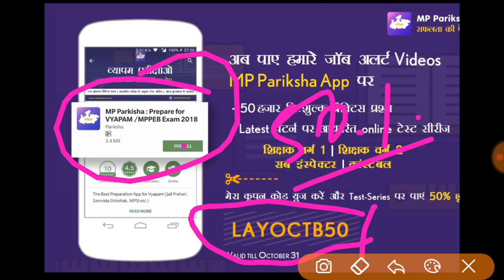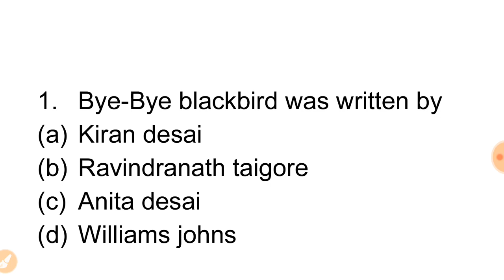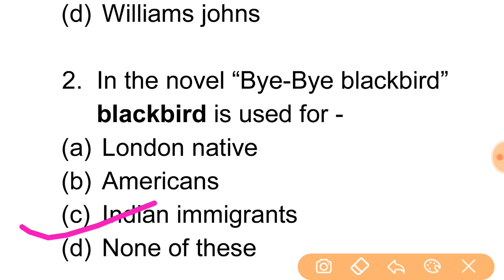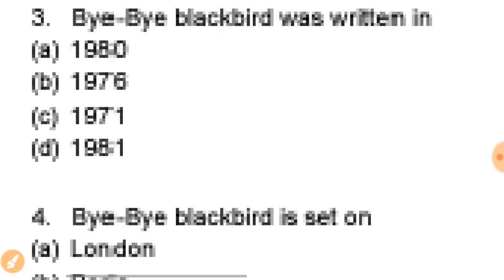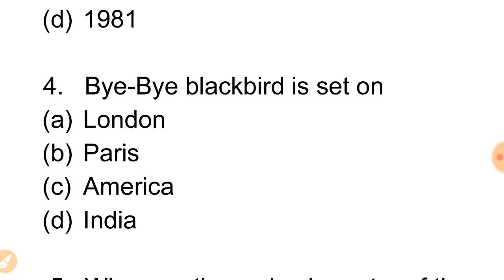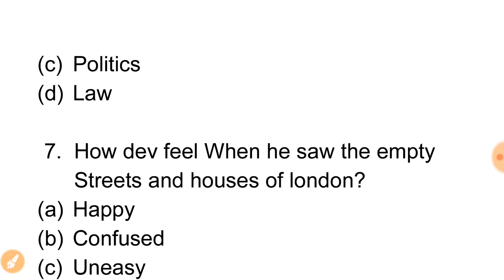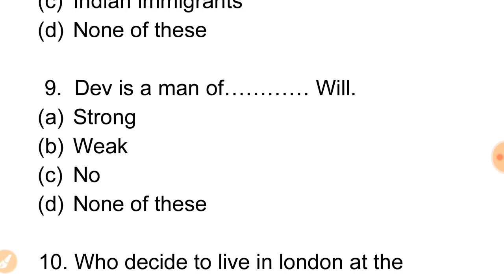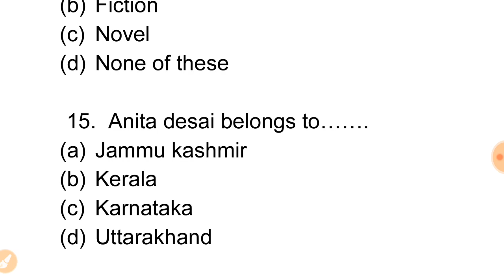Bye Bye Black bird ( objective questions)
MP Pariksha मध्य प्रदेश व्यापम द्वारा आयोजित समस्त परीक्षाओं जैसे – शिक्षक वर्ग 1, शिक्षक वर्ग 2 (संविदा शिक्षक), जेल प्रहरी, सब इंस्पेक्टर एवं कांस्टेबल, के अभ्यास की सर्वश्रेष्ठ ऐप है।  व्यामप द्वारा समस्त परीक्षाओं को ऑनलाइन कर दिए गया है जिससे आवेदकों को कई तरह की परेशानियों का सामना करना पड़ता है, यह एप आपको सभी परीक्षाओं की उच्च गुणवत्ता वाली टेस्ट सीरीज द्वारा ऑनलाइन परीक्षाओं का अभ्यास कराती है जिससे आप ऑनलाइन परीक्षाओं में निपुण हो जाते है एवं आपके परिणाम में सुधार होता है और आपके चयन की संभावनाएं बढ़ जाती हैं।
हमारे कूपन कोड की मदद से टेस्ट सीरीज खरीदने पर आपको 50 प्रतिशत की छूट मिलेगी यानि 230 रूपए की टेस्ट सीरीज के लिए आपको सिर्फ 115 रूपए ही देने होंगे।  कूपन कोड – LAYOCTB50